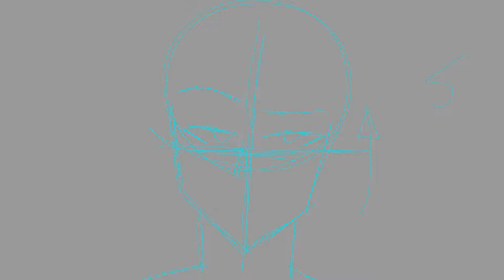phenomenon meme W.I.P. (admn mafia au)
i tried a few new animation tricks so y eh

once this is finito itll flop so much i can already tell-